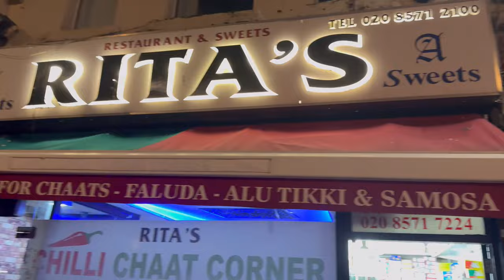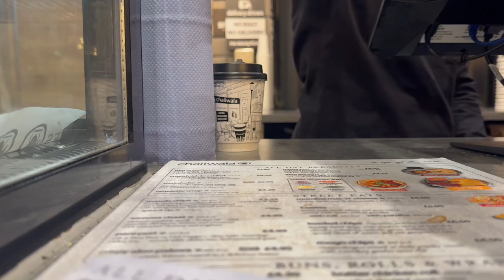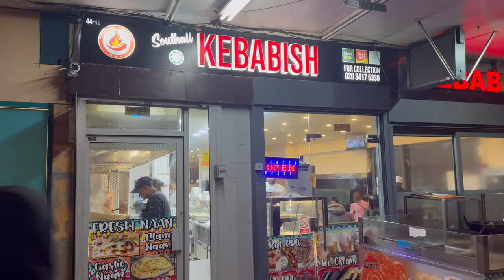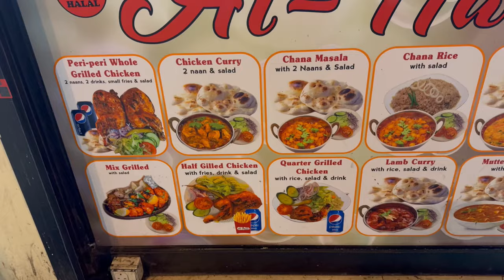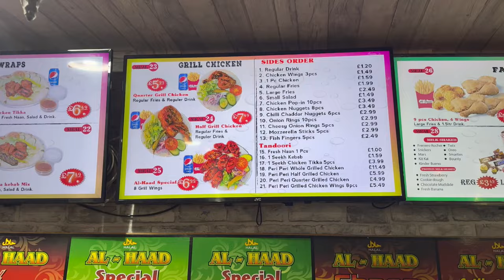UK Tour | Southall | London | Night Walk | Little India | Mini Punjab | Far Experience